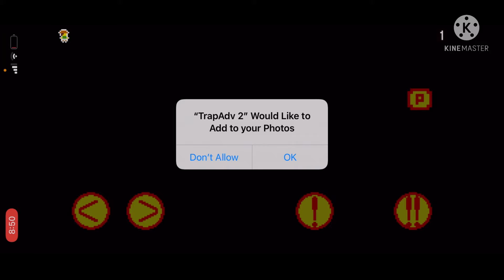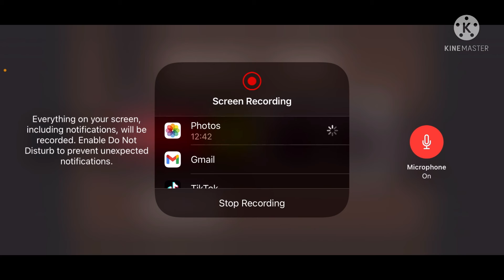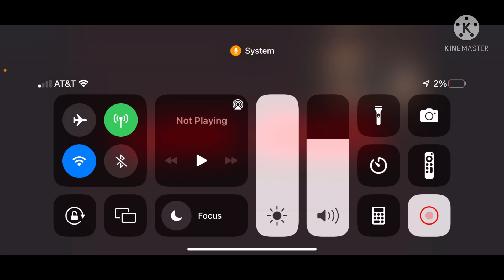￼THR RAGE VIDEO Trap Adventure 2